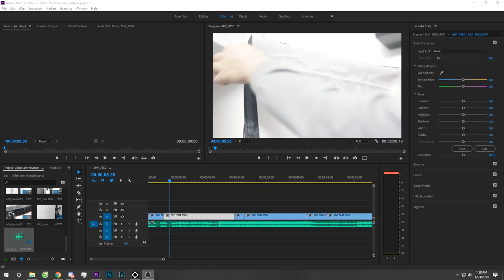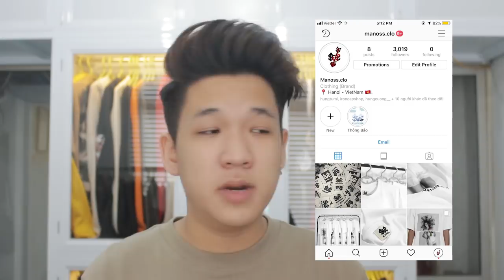Cách Mình Tạo Ra Một Video Hoàn Chỉnh Trên Youtube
Thông tin Manoss.Clo